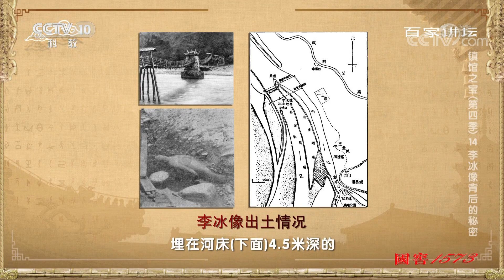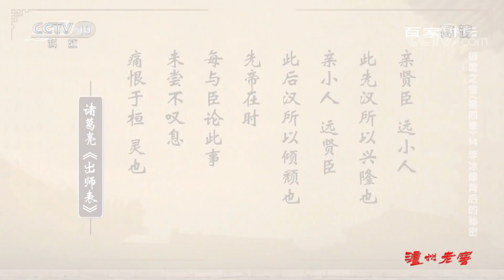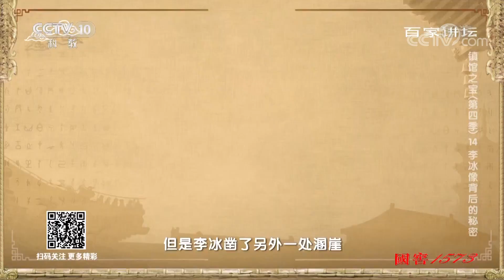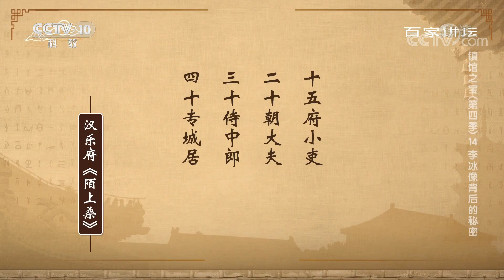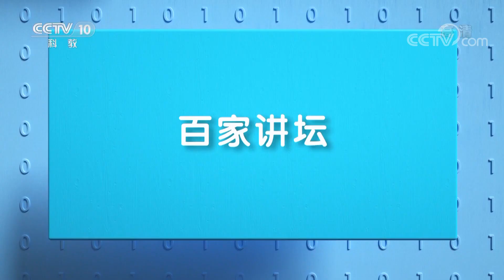《百家讲坛》 镇馆之宝（第四季）14 李冰像背后的秘密 20191021 | CCTV百家讲坛官方频道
本期节目主要内容：
01:51 都江堰出土东汉李冰石像；
03:40 李冰石像重见天日；
12:50 都江堰助秦始皇称霸天下；
19:36 “天府”一开始指代关中平原八百里秦川；
23:34 李冰的身世之谜；
24:07 谁任命了李冰为蜀郡太守；
32:34 李冰的丰功伟绩；
35:26 伏龙观与二王庙的渊源。

提起都江堰，很多人马上就会想到李冰，始建于秦昭王末年的都江堰水利工程，是中国古代人民智慧的结晶，更是古代水利工程沿用至今，“古为今用”、硕果仅存的奇观之一。1974年，都江堰枢纽工程迁建安澜索桥，考古工作者们在河道中清理出一尊石人像，该石像高约2.9米，肩宽约0.9米，重达4吨。最让考古工作者们惊喜的是，通过石像衣襟中间的左右袖上的隶书题记可以确认，这是一尊雕塑于东汉的李冰石像。那么，这尊李冰石像能否帮助我们揭开都江堰的建造之谜呢？